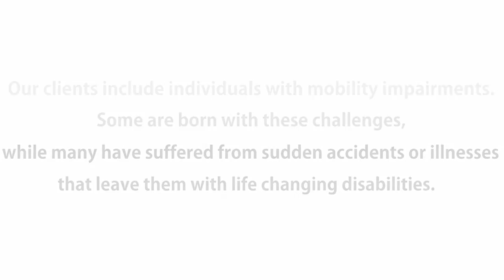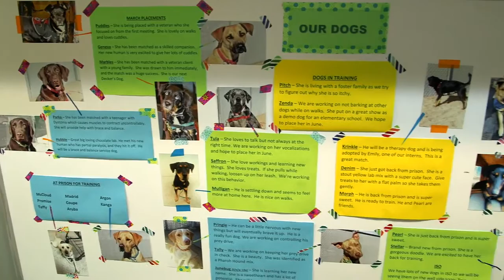This is - Freedom Service Dogs of America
Get a glimpse of the life-changing work of Colorado-based non profit, Freedom Service Dogs of America. We transform shelter dogs into service dogs, and match them with clients on our waiting list. Our clients include children, veterans and active duty military, and other adults. Their disabilities include Autism, Traumatic Brain Injury, Cerebral Palsy, Spinal Cord Injuries, Muscular Dystrophy, Multiple Sclerosis, and Post Traumatic Stress Disorder (PTSD). Help us continue our mission of transforming two lives: the lives of shelter dogs, and people with disabilities.